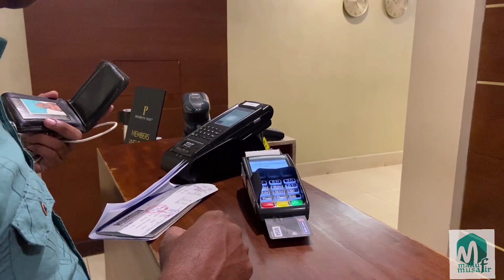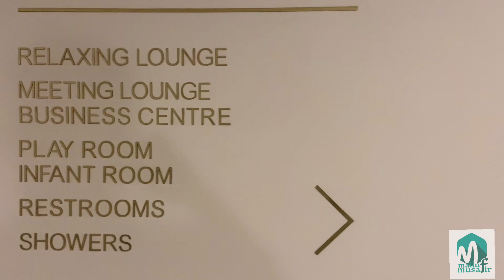MALDIVES Travel Vlog 01, Earth Lounge Cochin Airport, 2 രൂപക്ക്‌ ലോഞ്ചിലെ സുഖ സൗകര്യങ്ങൾ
Maldives Trip Vlog 01, Earth Lounge Cochin International Airport, Cochin to Male by Indigo